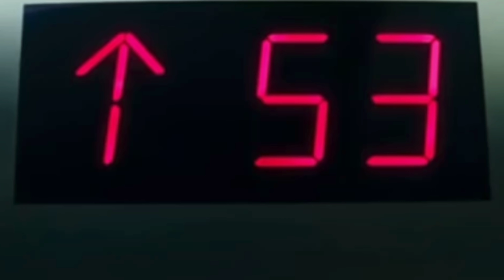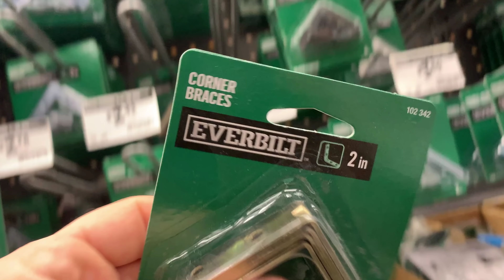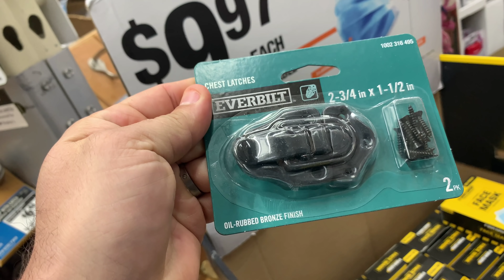Transforming Sterling Silver Flatware Into 1988 Teenage Mutant Ninja Turtle Figure. (Full-Size) PT 1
Other Social Media Links:
Grimes Finds On Facebook:

Recommended Keywords:

 beaver bullion silver price silver stacking delft clay casting hand poured silver